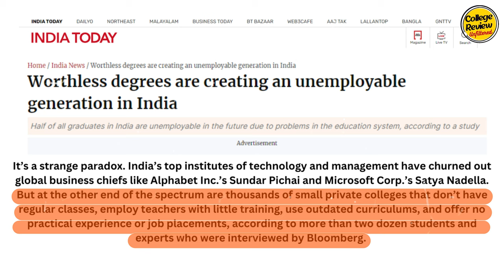BIMM Pune Uncovered: Student Insights| Placements| and Campus Wonders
👋 𝐏𝐫𝐞𝐟𝐞𝐫 𝐖𝐡𝐚𝐭𝐬𝐀𝐩𝐩? 𝐒𝐚𝐲 𝐡𝐞𝐥𝐥𝐨: 𝐖𝐡𝐚𝐭𝐬𝐀𝐩𝐩 𝐂𝐡𝐚𝐭 𝐋𝐢𝐧𝐤

🏫 Our Mission:
Navigating the college landscape can be confusing. Our mission is to simplify the process for you, providing personalized advice to help you find the perfect fit.

"🎥 Exploring BIMM Shri Balaji University Pune: Comprehensive Student Interaction and Campus Exploration! 🏫

Embark on a captivating journey with us as we bring you an exclusive peek into the vibrant life at Shri Balaji Pune College! Our latest YouTube video is a detailed and immersive experience, where we engage in insightful conversations with students, covering every aspect from academics to campus facilities.

🔍 Exploring All Facets:
Join us as we delve deep into the student experience at Shri Balaji Pune College. Our interviews capture the essence of daily life, shedding light on the challenges, triumphs, and memorable moments that make up the fabric of this academic community.

📚 Academic Excellence Unveiled:
Discover the academic prowess of Shri Balaji Pune College! We take you through the various programs, showcasing faculty expertise and innovative teaching methods that contribute to the holistic development of students

💼 Insights into Placements:
Curious about career opportunities post-graduation? We've got you covered! Our video provides an in-depth look at the placement process, success stories, and the robust support system that Shri Balaji Pune College offers to students stepping into the professional world.

👥 Student Perspectives:
Listen to first-hand accounts from students who share their unique stories, insights, and favorite aspects of Shri Balaji Pune College. These personal narratives add a human touch to our exploration, offering genuine perspectives on what it means to be a part of this dynamic academic community.

👉 Your Ultimate Guide:
Whether you're a prospective student, a parent, or an academic enthusiast, this video serves as your ultimate guide to Shri Balaji Pune College. Join us in unraveling the layers of academic excellence, vibrant campus life, and exciting opportunities that await at Shri Balaji Pune College! 🚀🔔 ShriBalajiPune CampusExploration StudentLife AcademicJourney YouTubeAdventures"